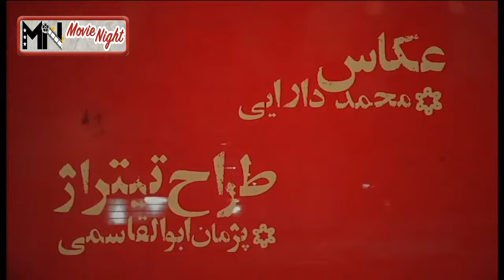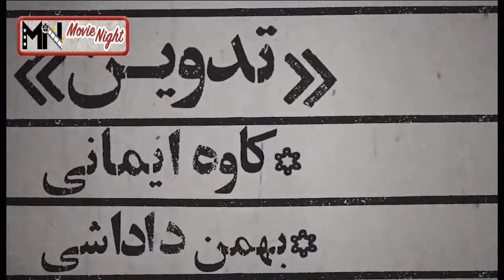Serial Bar Sare Dorahi - Part 2 | سریال بر سر دو راهی - قسمت 2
خلاصه داستان سریال بر سر دو راهی:
قصهٔ عاشقانه پرفراز و نشیب پسری به نام حامد است که به واسطه عوض شدن دنیایش و تغییر مسائل مالی، همه چیزش تغییر می‌کند…

بازیگران:
حمید گودرزی، مهراوه شریفی نیا، میترا حجار، عنایت بخشی، بهرنگ علوی، بهنوش بختیاری، افسانه چهره آزاد، مجید مشیری

کارگردان: بهرنگ توفیقی
نویسنده: حامد عنقا
تهیه کننده: حامد عنقا

برای مشاهده ی قسمت های دیگر سریال بر سر دوراهی  بر روی لینک زیر کلیک کنید:

Plot:
The ups and downs of love story is a boy named Hamed who changes everything due to changing his world and changing financial issues…

Rlease: 1398

Cast:
Hamid Goodarzi, Mehraveh Sharifinia, Mitra Hajar, Enayat Bakhshi, Behrang Alavi, Behnoosh Bakhtiari, Afsaneh Chehre Azad, Majid Moshiri

Director: Behrang Tofighi
Author: Hamed Angha
Producer: Hamed Angha

سریال# سریال_ایرانی# بر_سر_دوراهی .